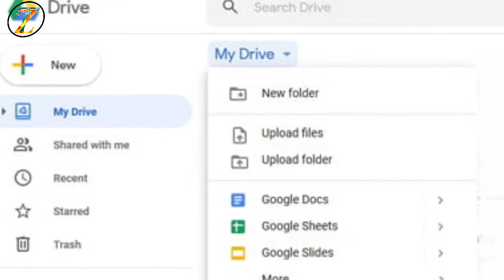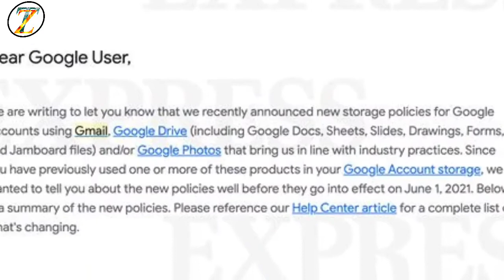Dangerous Update By Goggle || Goggle Drive Has Unsafe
AJ KI VIDEO ME APKO GOOGLE K EK AISE UPDATE K BARE ME BATAYA HE JISE SUNE K BAD SHAYAD AP GOOGLE DRIVE USE KAREN..
KYN K GOOGLE NE GOGGLE DRIVE KO LEKE EK AISA UPDATE KIYA HE JAHA APKI PICTURE OR FILES KO AUTOMATICALLY DELETE KAR DIYA JAIGA ..

👉 MY FUNNY VIDEOS LINK 👈

👉 MY VLOGS

👉 TECHNICAL VIDEOS